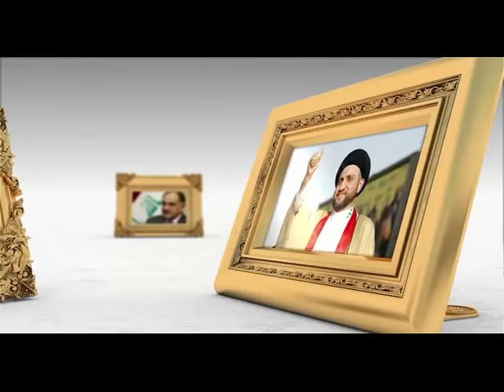برنامج ضيف سامراء .. الشيخ الدكتور عبد المجيد الحمداني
برنامج ضيف سامراء يأتيكم كل جمعة
على قناة سامراء الفضائية
الساعة 7 مساءاً بتوقيت بغداد

اعداد وتقديم / الاعلامي العراقي مقداد الحميدان

ضيف الحلقة /الشيخ الدكتور عبد المجيد الحمداني

تردد 11137 افقي ترميز 27500